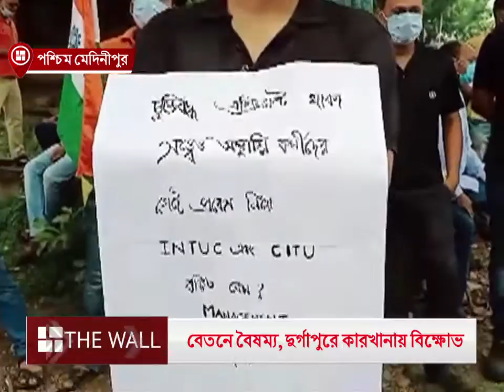বেতনে বৈষম্য, দুর্গাপুরে কারখানায় বিক্ষোভ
বেতন নিয়েও রাজনীতি, তৃণমূল শ্রমিক সংগঠন ও কারখানা কর্তৃপক্ষের বিরুদ্ধে আইএনটিইউসি ও সিআইটিইউ সদস্যরা।